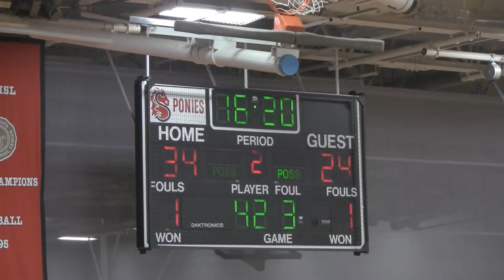2012 Mounds View Vs. Stillwater (away)